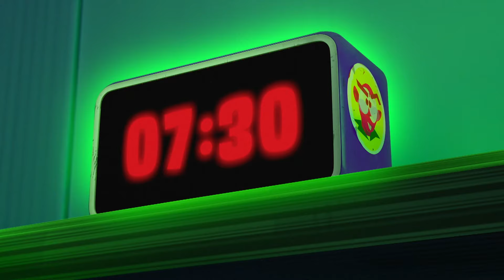Bulmacayı Çöz | Batwheels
Quiz, Gotham'da zamanı kontrol ediyor ve bilmecelerini çözmek Batwheels için bir numaralı öncelik.

Cartoonito Türkiye resmi YouTube sayfasına hoş geldin! ❤️

Tom ve Jerry, Scooby Doo, Bugs Bunny, Sevimli Kahramanlar, Maşa ile Koca Ayı, Pembe Panter, Yabba Dabba Dinozorlar, Oggy ve Hamam Böcekleri, Ajan Binky, Mr Magoo, Muhteşem Mike ve Mr. Bean’in eğlenceli videoları bu kanalda seni bekliyor!
Eğlence başlasın! 🎉 🎉